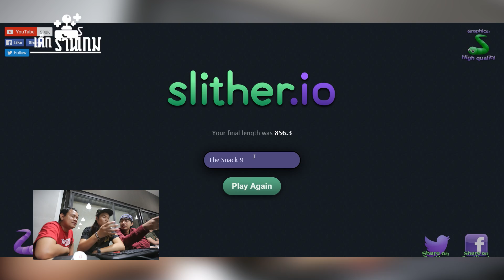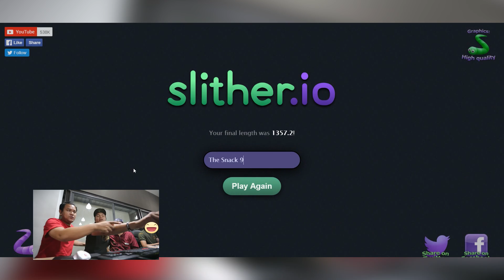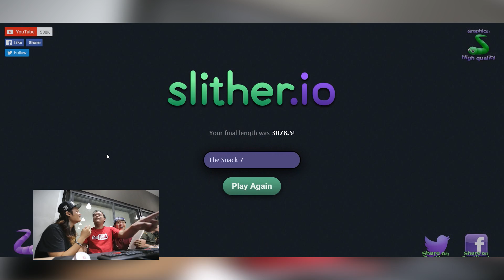เด็กร้านเกม ตอน งูน้อยเจ้าปัญญา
รายการใหม่แกะกล่อง ขอกันเข้ามาเยอะมากให้พวกเราแคสเกม จัดไป!! ในรายการ เด็กร้านเกม โดยเกมนี้เรามาเล่นเกมงูที่เป็นกระแสมาก ไม่ว่าจะช่องไหนๆก็เล่นกัน ที่สำคัญเอสหรรมทองคำขออาสาแคสเอง จะเป็นยังไงไปดูกันเลยครับ